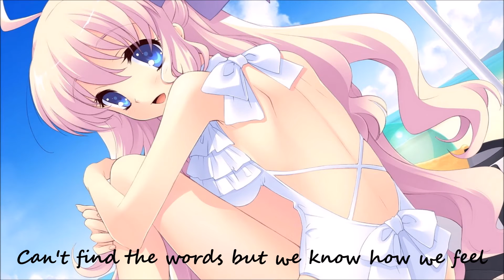Nightcore - Summer Never Ends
Song: Anna Yvette & Laura Brehm - Summer Never Ends

Please like if you liked it and comment your opinion.

Lyrics:
Endless sun as the days go on forever
There's no place for time when you're young
Can't find the words but we know how we feel
Could we stay longer, here in the summer?

I hope the summer never ends, oh no
I hope the summer never ends, summer never ends, oh no

And the days go, "Ahh"
And the nights go, "Mmm"
Watch the waves as they ride into the shoreline
Feel the breeze as it clears your mind
Breathe in this moment and don't close your eyes
Could we stay longer?
Here in the summer